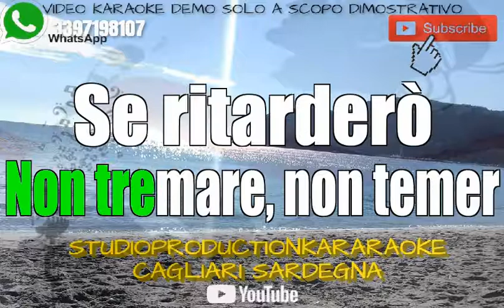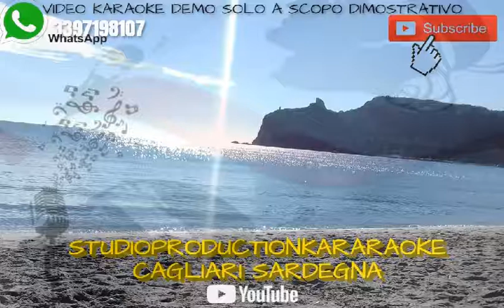Adriano Celentano A New Orleans KARAOKE STRUMENTAL mp3